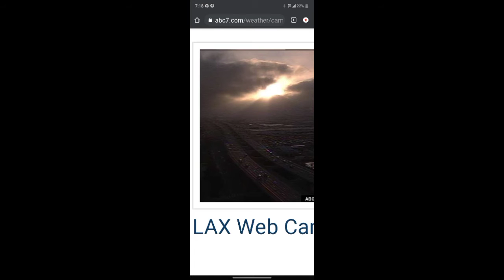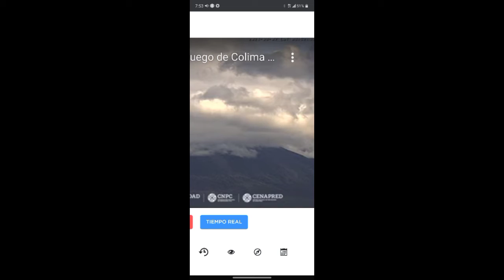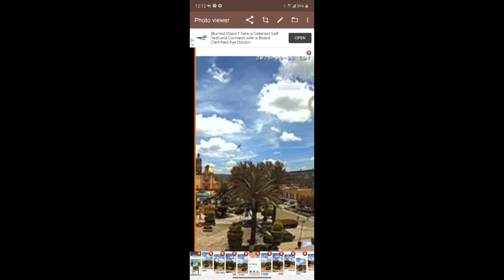Sharing Screenshots 872021